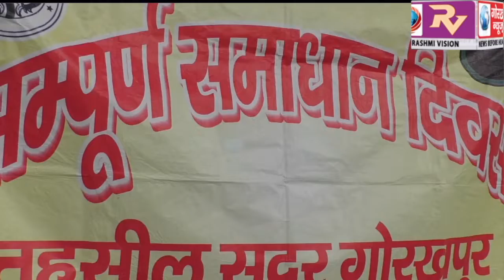एसडीएम सदर की अध्यक्षता में सम्पन्न हुआ संपूर्ण समाधान दिवस, फरियादियों की सुनी गई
एसडीएम सदर की अध्यक्षता में सम्पन्न हुआ संपूर्ण समाधान दिवस, फरियादियों की सुनी गई फरियाद, किया गया समस्याओं का निस्तारण